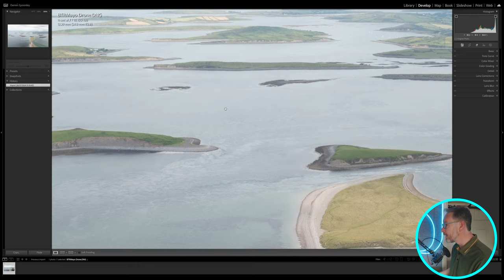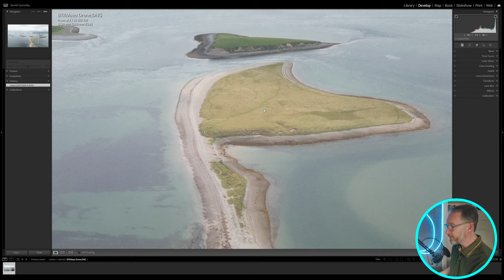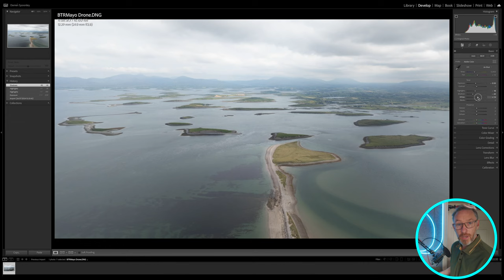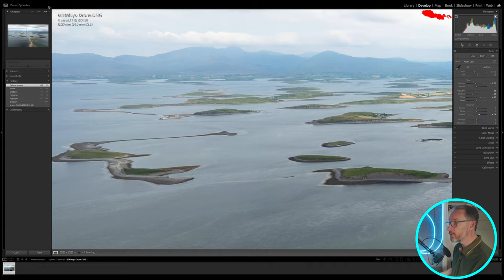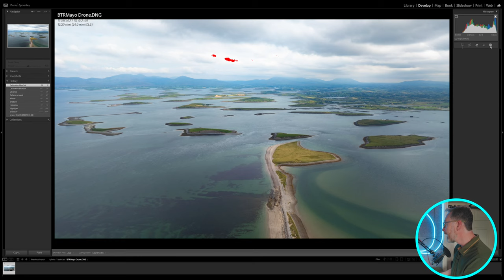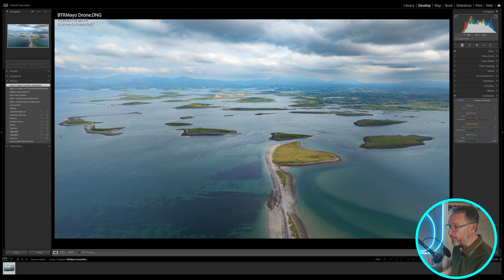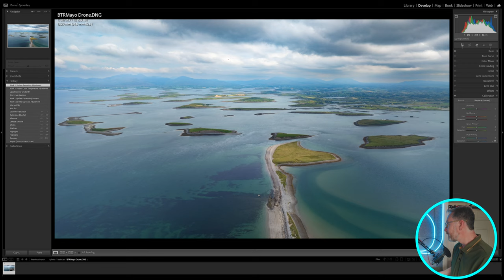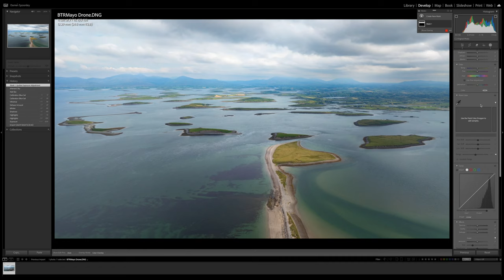RAW file Processing | DJI Mavic 3 Classic Editing Walkthrough Start to Finish EP 21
Behind the RAW: A Detailed Look at Landscape Photography Editing

Welcome to Behind the RAW, where I provide an in-depth exploration of landscape photography editing. In this series, I offer a transparent view of my editing process, sharing insights into the methods and techniques I employ to enhance raw images. Join me as I dissect recent captures, providing a detailed walkthrough of each step from start to finish.

Episode Overview:

In each episode of Behind the RAW, I meticulously dissect a recent image, unravelling the intricacies of its editing journey. From initial capture to final adjustments, I guide viewers through my approach, offering practical insights and strategies. Whether you're a novice seeking guidance or a seasoned photographer looking to refine your skills, this series is designed to educate and inspire.

This week’s Episode: Clew Bay Drone

I have wanted to visit this location for a while, and when I did I knew it would be a drone shot that was needed. Thankfully I have the Mavic 3 with its Hasselblad 4/3 sensor, so it was time to put it to the test and see just how good it can be for images. Previously I had found that the image fell apart on drones but this image seems to be different. I talk you through and show you my approach and the different tools I use in Lightroom Classic to bring the image to life and add more punch at the same time.

What to Expect:

Expect a thorough examination of landscape photography editing techniques, delivered clearly and concisely. Throughout each episode, I discuss composition choices, lighting considerations, and editing methodologies, providing actionable advice for viewers to implement in their work. By sharing my experiences and expertise, I aim to empower YOU to elevate YOUR editing proficiency.

Why You Should Watch:

Behind the RAW offers a unique opportunity to gain practical knowledge and insight into the editing process. Each episode is packed with real-world examples and actionable tips, making it an invaluable resource for photographers of all levels. Whether you're looking to enhance your editing skills or simply curious about the creative process behind captivating imagery, this series has something to offer.

Lenses:
Canon 16-35mm F4 IS USM L
Canon 24-105mm F4 IS USM L
Canon 70-200mm F4 IS USM L
Canon 50mm F1.8
Sigma 160-600 Contemporary
Sigma 24-70 f2.8
Sigma 24-105 f4

Tripods:
joby Gorillapod 3k Kit